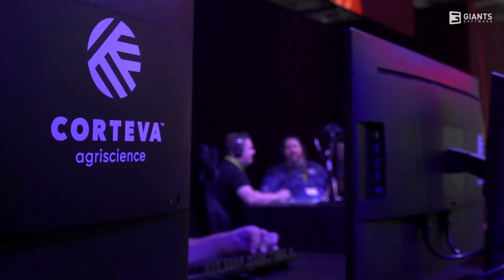Farming Simulator League Best Of: Highlights Online Tournament #4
Watch the highlights of the fourth tournament again.